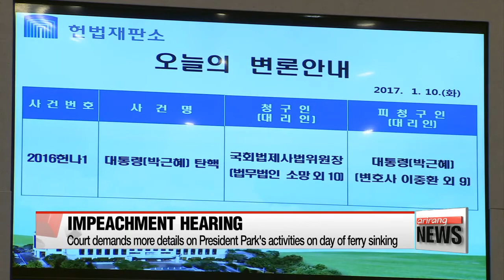Constitutional Court demands more details on Pres. Park's activities on day of ferry sinking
안종범 최순실•정호성 "불출석"
We start this afternoon at Korea's Constitutional Court... where the third hearing in the impeachment trial against President Park Geun-hye is taking place.
The court asked for more details about the president's whereabouts on the day of the Sewol-ho ferry disaster... while key witnesses summoned to testify today... asked to reschedule.
Let's bring in our Kim Ji-yeon who is at the court.
Ji-yeon, let's start with the whereabouts of President Park on the day of the Sewol-ho ferry sinking...

The Constitutional Court justices told the president's legal team that their documentation of her whereabouts and activities on the day of the Sewol-ho ferry sinking in April 2014 is NOT enough... and said it wants the extra details ASAP.
The court also asked the lawyers to submit phone records of conversations between President Park and security officers who briefed her or received her orders on that day.
In the document szubmitted to the court,... it said the president was told about the ferry sinking at 10 a.m. that's roughly an hour after local media first started reporting on the ferry disaster.
It also says the president headed to her residence after breakfast... because she wasn't feeling well and she had nothing else on her schedule for the day.
The president's lawyers also said she was briefed by email and fax every 20 to 30 minutes on the morning of the ferry sinking... and issued orders via phone.

Meanwhile, President Park's former senior secretary for policy coordination,... An Chong-bum , was expected to give testimony as a witness on Tuesday afternoon,... but he told the court in the morning that he would not be able to attend... saying he had to prepare for his criminal trial, slated to start later in the week.
The court called former presidential secretary Jeong Ho-seong again to testify on January 19th and is expected to make a decision on Tuesday afternoon about whether to compel President Park's longtime confidante Choi Soon-sil to testify.